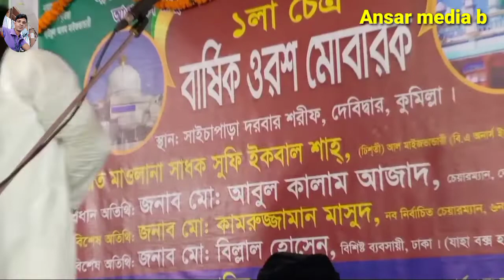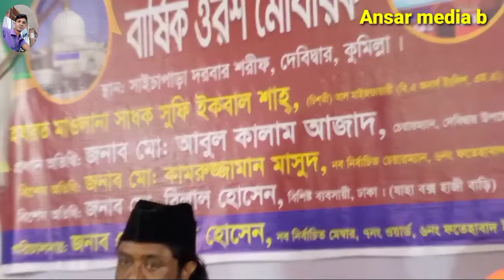অদুদ সরকার বনাম শরিফ সরকার বাউল পালা গান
wudud sarkar#sorif sarkar#